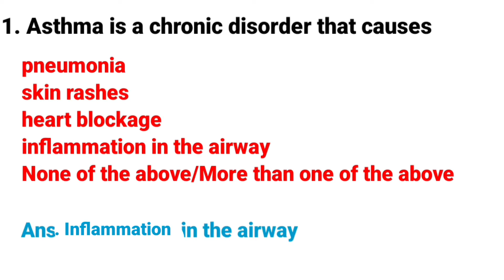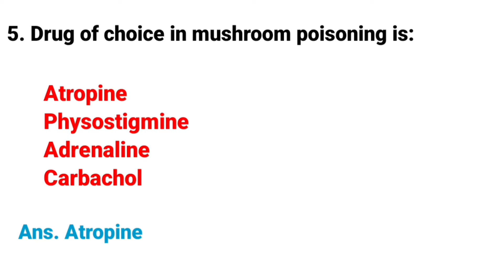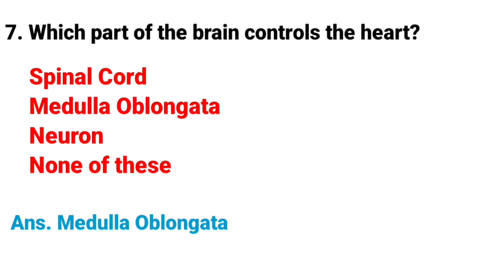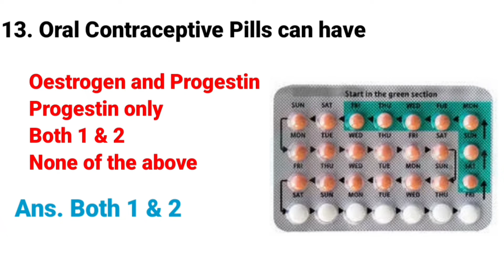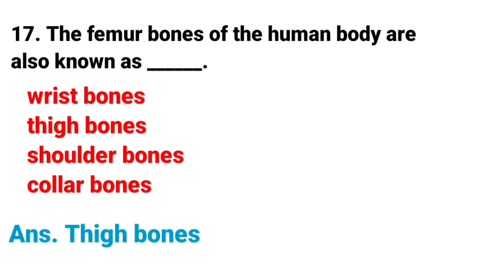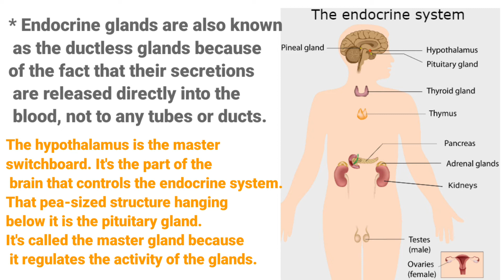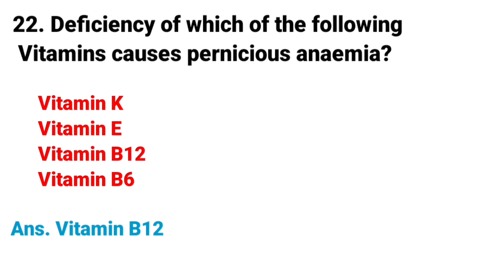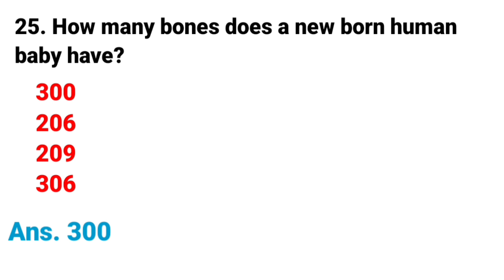AIMS, RRB, CHO Nursing MCQ's/ for all types of nursing competitive exams